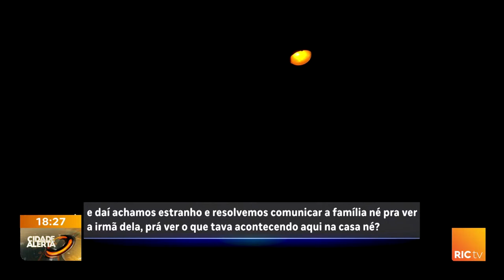Casa onde morava a PM Daniela Marinelo é invadida e familiares suspeitam de pessoas ligadas ao ex ma